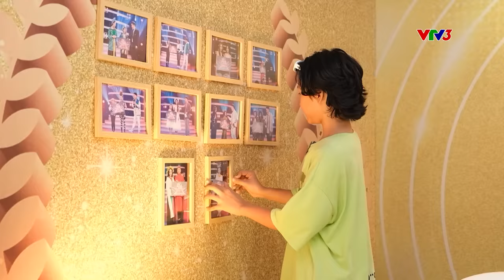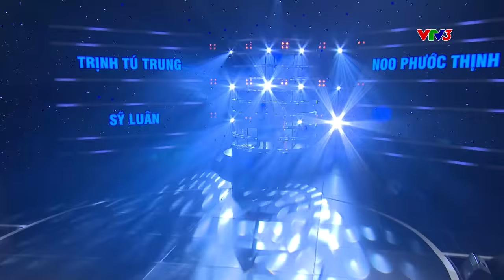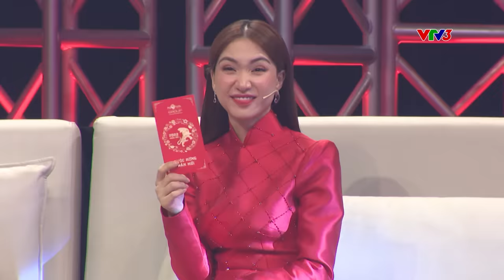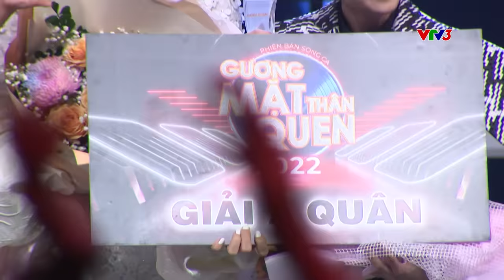Mỹ Linh, Đại Nghĩa, Hòa Minzy "vỡ òa" trước những màn hóa thân đỉnh cao đêm Chung Kết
Gương mặt thân quen 2022 gồm 2 giám khảo xuyên suốt là Đại Nghĩa và Hoà Minzy. Ngoài ra sẽ có thêm các vị giám khảo khách mời là những nghệ sĩ gạo cội, tài năng và giàu kinh nghiệm. Chương trình được dẫn dắt bởi TikToker Long Chun và gồm 6 cặp đấu ngang tài ngang sức: Bảo Yến Rosie - Bùi Lý Bảo Ngọc; Tùng Anh - Gia Như;  Trịnh Tú Trung - Sỹ Luân; Phạm Lịch - Nguyễn Ngọc Khánh Chi; Phượng Vũ - Đặng Khả Hân; Đặng Thái Bình - Phạm Nam Phong. Với những màu sắc đa dạng và cá tính đặc biệt, 6 cặp đấu chắc chắn sẽ mang đến các màn tranh tài mãn nhãn, đầy “máu lửa" và sâu sắc.